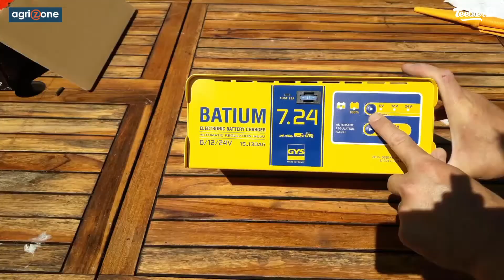Chargeur batterie Gys - Test et avis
Retrouvez l'avis et le test vidéo d'un client Agrizone utilisant le chargeur de batterie Gys Batium.